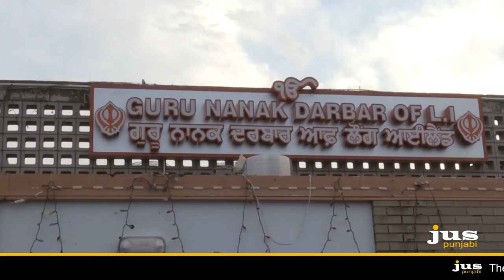TRIBUTE TO MARTYRS OF JALALABAD ATTACK - GURU NANAK DARBAR - HICKSVILLE || PART 03